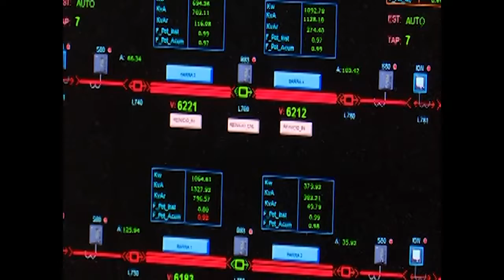Celebró Cienfuegos Día del trabajador petrolero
En la Refinería Cienfuegos SA los trabajadores de conjunto con las máximas autoridades del Partido y el Gobierno reconocieron los múltiples desempeños del colectivo en varios sectores sociales y de la economía.